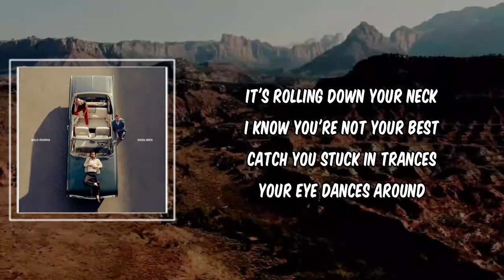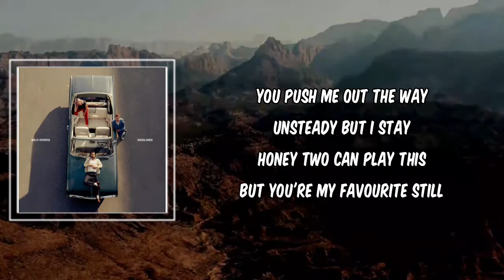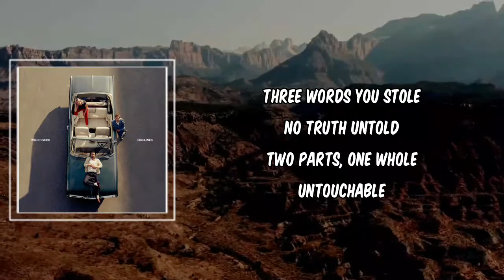Lyric: Untouchable by Wild Rivers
Untouchable by Wild Rivers
Album: Sidelines

Untouchable Lyrics:

"Untouchable"

Hold you by a thread
That's running through your head
And it's spinning over
Can we get closer now

It's rolling down your neck
I know you're not your best
Catch you stuck in trances
Your eye dances around

Three words you stole
No truth untold
Two parts, one whole
Untouchable

You told me something else
Can't put it on the shelf
By the blackout curtains
We talk in circles around

You push me out the way
Unsteady but I stay
Honey two can play this
But you're my favourite still

No truth untold
Untouchable